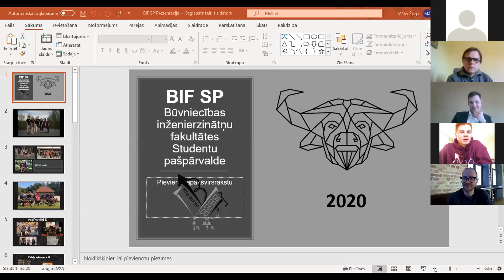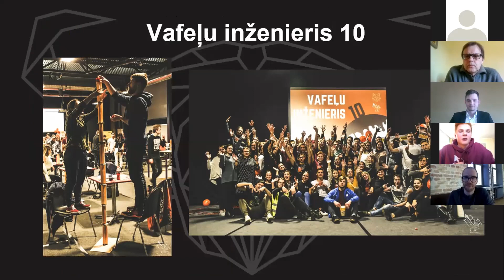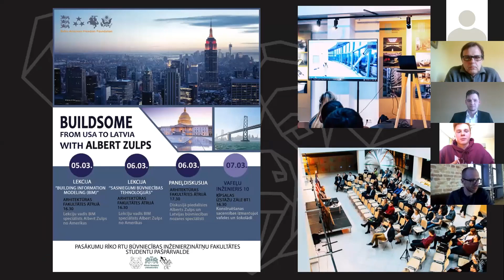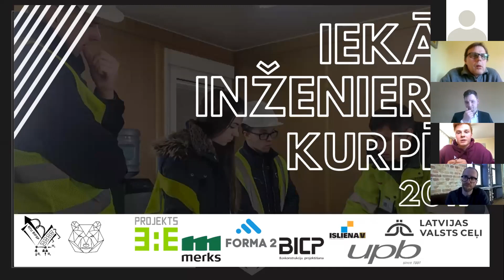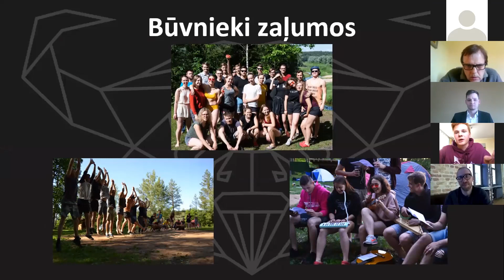«Pieslēdzies RTU!» iepazīstina ar Būvniecības inženierzinātņu fakultāti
«Pieslēdzies RTU!» saruna ar RTU Būvniecības inženierzinātņu fakultātes pārstāvjiem par studiju un ārpusstudiju iespējām.

«Pieslēdzies RTU!» ir tiešsaistes sarunu cikls, kurā moderators Kristaps Tālbergs izjautāja fakultātes vadības pārstāvjus, aicinot izstāstīt par studiju, pētniecības iespējām Rīgā un ārpus tās, budžeta vietām, prakses un studiju apmaiņas programmām un daudz ko citu. Sarunas otrajā daļā fakultāšu pašpārvalžu pārstāvji dalījās savā studiju pieredzē, pastāstīja par iespējām pilnveidot savas zināšanas fakultāšu laboratorijās un interešu klubos, kā arī par citiem tematiem.